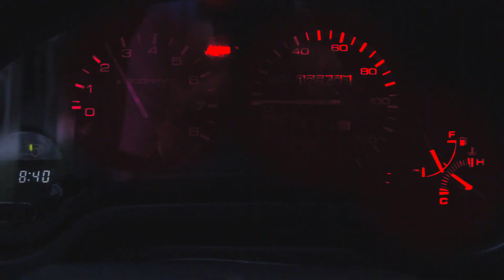EP107 tie rod install Season Finale!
Season finale of season one. simple install of a civic tie rod. We will return in may with SEASON 2! https// Hit Like then Feel free to message us..